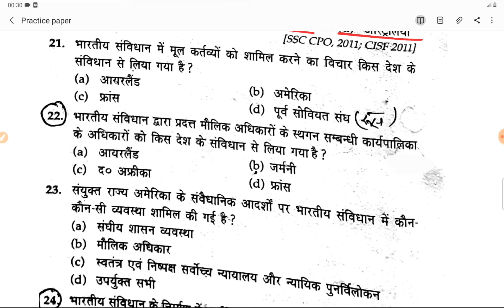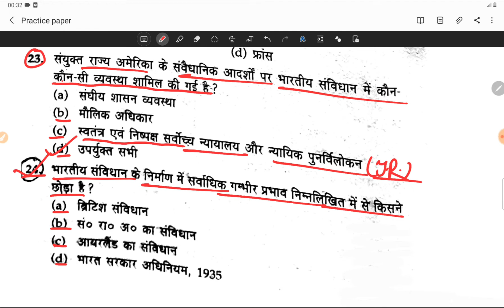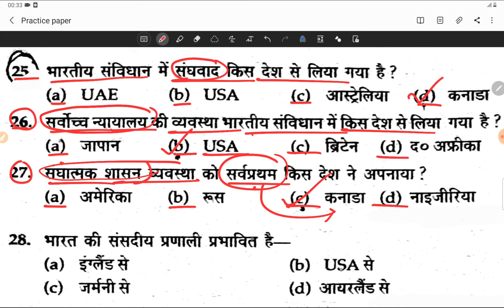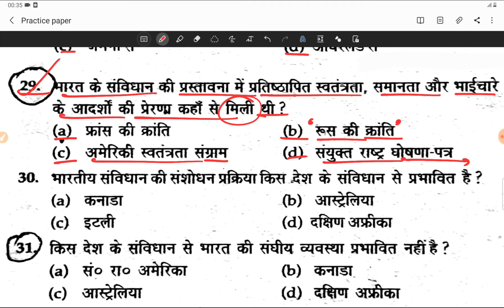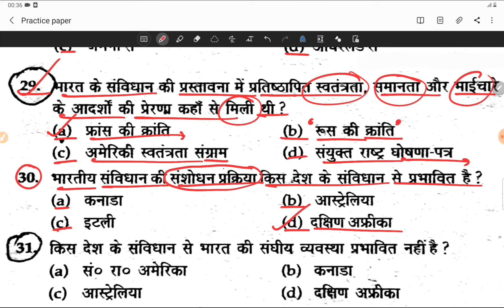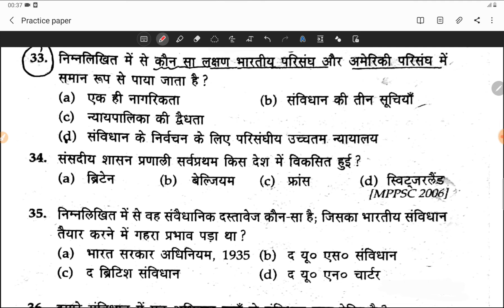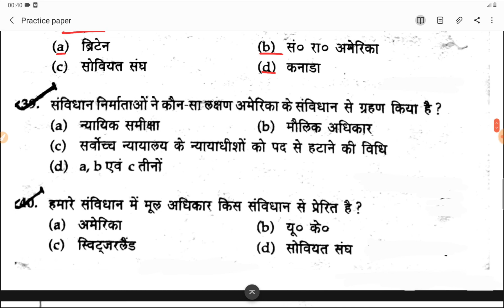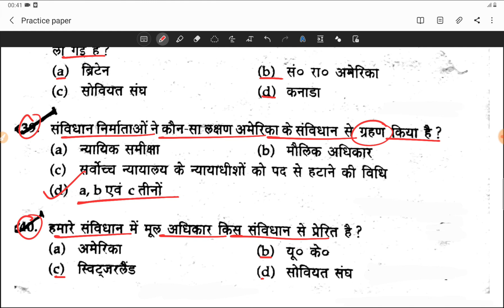संविधान की स्त्रोत से पूछे जाने वाले महत्वपूर्ण सवाल | MCQ on The Sources of Indian Constitution